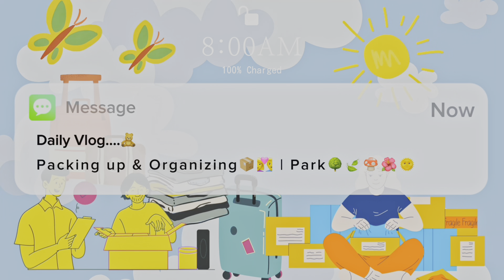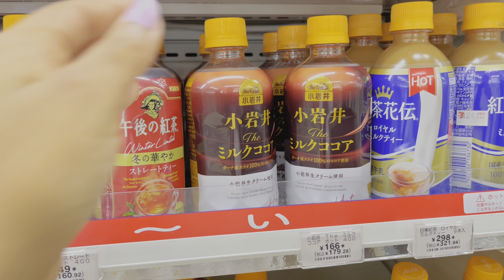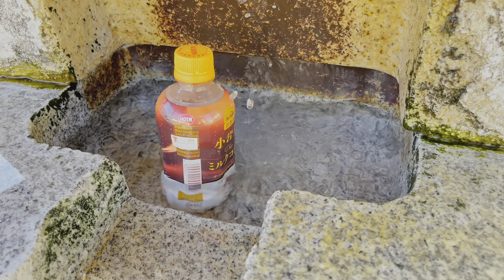🏡🔑Moving Day🏠| පුංචි ගෙදර අන්තිම දවස් ⁣දෙක🥺|Life In Japan|Day Vlog Sinhala|Cleaning + Packing Up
Hi Welcome Back My Love. 🫶🩷

movingday#movingvlog#moving#movingdayvlog#movingout#movingday1itsmovingday#yawimovingdayit'smovingday#movingvlog2023#robloxmovingday#dayinthelife#movinginofficialmovingday#movingdayvlog2023#yawivlogsmovingday#robloxmovingdayenditismovingday!!moveinday day movingdaypsychostick movingvlogs movingtruck collegemoveinday movingtoournewhomeapartmentmovingvlog movingsdayinmylife lifeinJapan Japanlife Japan dayinthelifeJapan livinginJapan japandayinthelife dayinthelife Japanvlog lifeintokyo japancultureworkinginJapan Japanguide japantravel japanworklife dayinmylife lifeinJapanvlog dayinmylifeJapan lifeinaday inJapan#adayinthelife#japanvlogdailylife#workinJapan#lifewhereI'mfrom#dayinthelifeJapanwork#lifeinJapandocumentary#dayinthelifetokyo#dayvlogsinhala#sinhala#vlog#dailyvlog#sinhalavlog#japansinhalavlog#sinhalaJapanvlog#dayvlog#vlogsinhala#japanvlogsinhala#sinhalavlogs#sinhalastudyvlog#dayinmylifevlog#vlogs#dayvlogs#dayinmylifesinhala#sinhaladayvlogs#adayinmylife#dailyvlogssinhala#sinhalastudyvlogs#Japanvlog#sinhaladayvlog#dailyvlogsinhala#studyvlog#simpledayvlogssinhala#Japansinhala#sinhaladayinlifevlog#movingdayvlogapartment